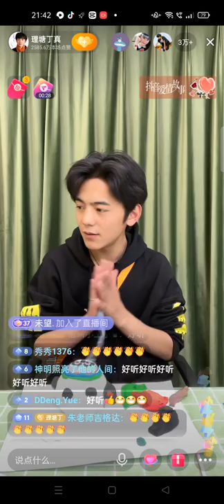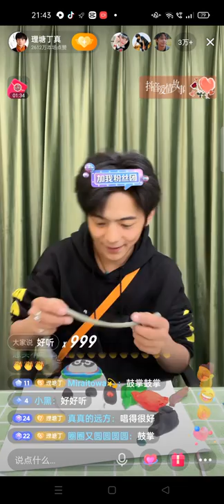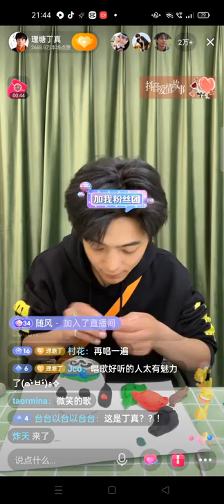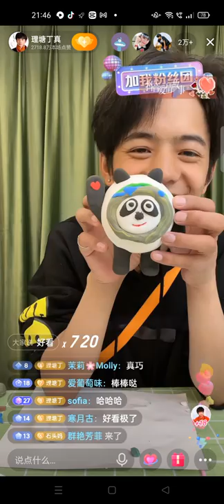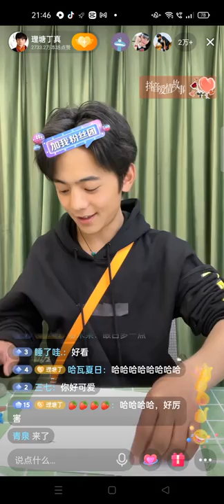丁真珍珠 2月十二日直播做手工冰墩墩